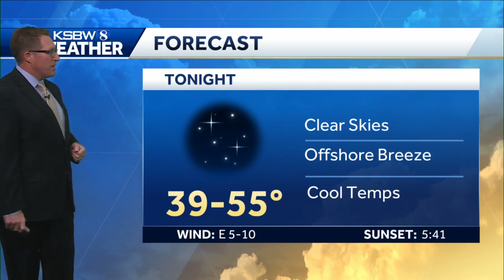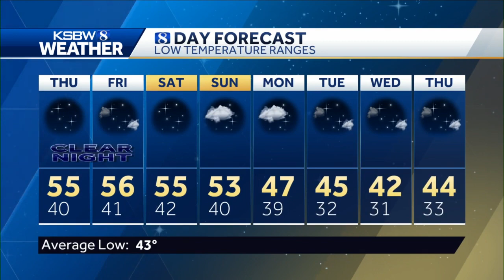Above Average Temperatures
KSBW 8 Chief Meteorologist Lee Solomon has your local forecast.